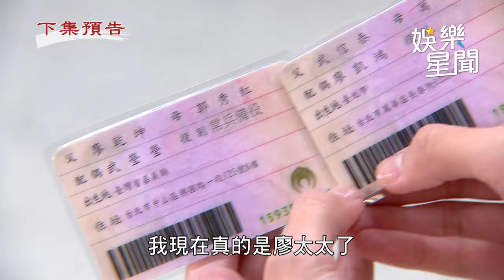天道／凱鴻瑩瑩新婚登記日 被當眾搧臉跪地不起｜三立娛樂星聞